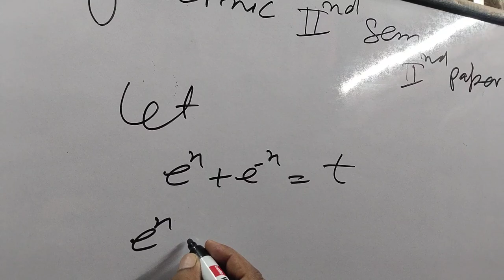Polytechnic iind🥈 semester Q190 2023